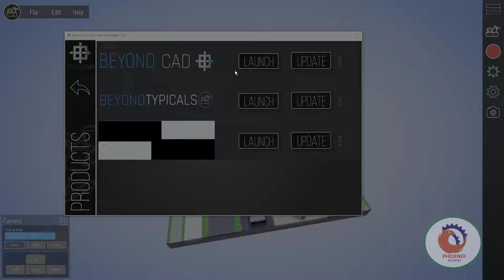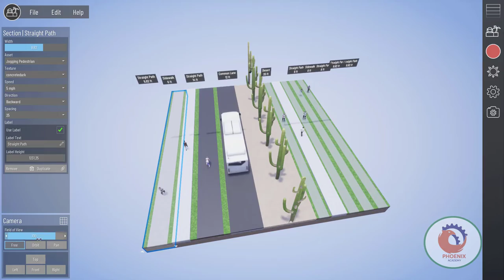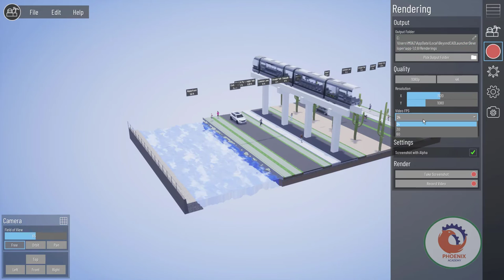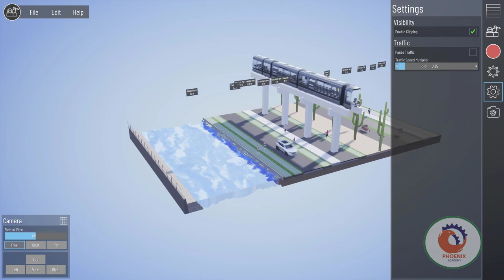Beyond Typicals بالعربي